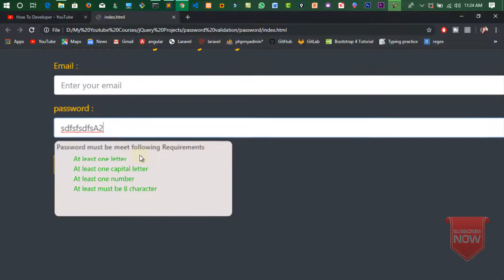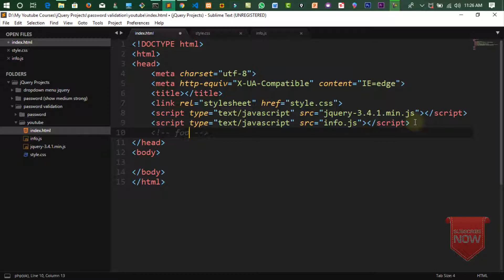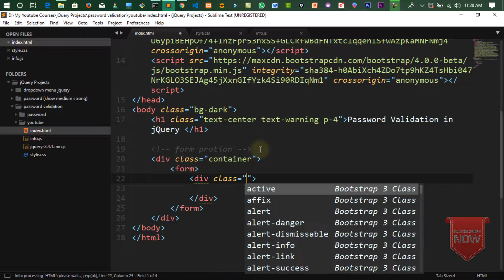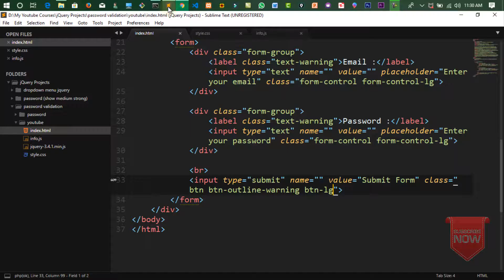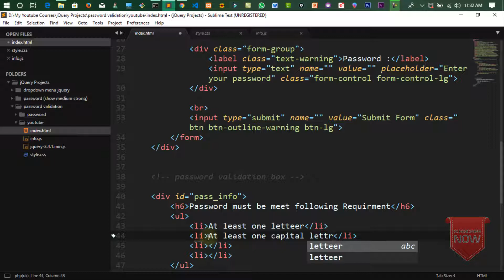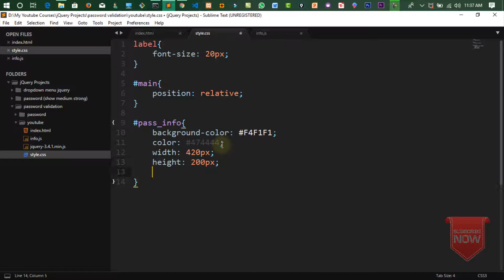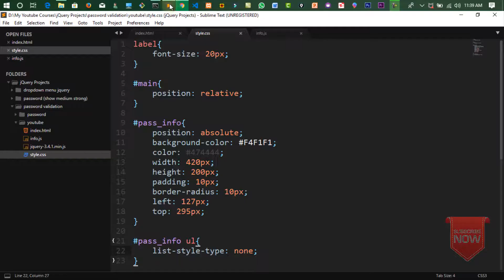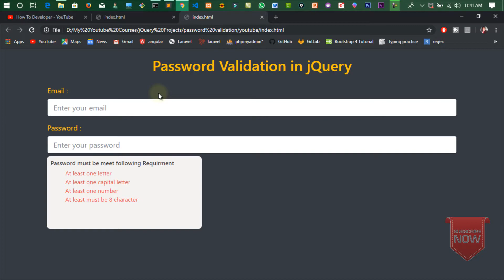jQuery Form Validation Part 04 | Password validation lecture 01 in jQuery | Hindi/Urdu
Welcome all, In this lecture we learn about how to validate password using jQuery.